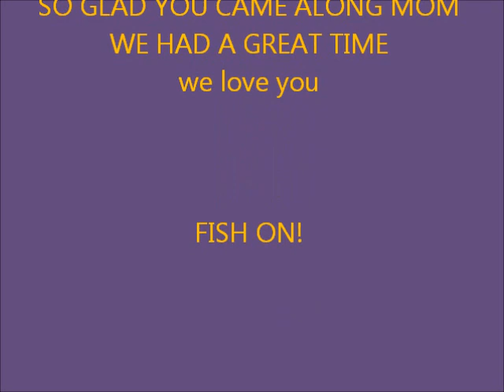Ozette fishing trip with mom and Tobin 2018